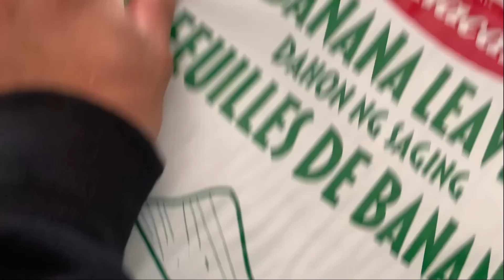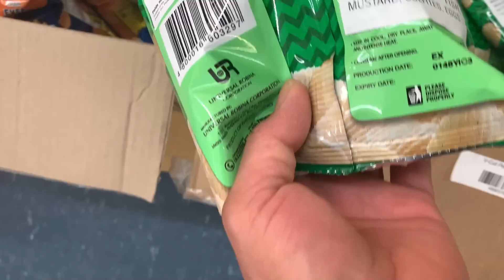RECKLESS DRIVER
Ingat kayo sa pagbyahe mga kabayan!